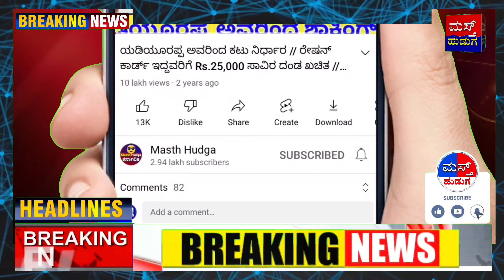ಕರ್ನಾಟಕದ ಎಲ್ಲರ ಸಾಲಮನ್ನಾ - ಅಧಿಕಾರಕ್ಕೆ ಬಂದರೆ ಸಾಲಮನ್ನಾ / ದೆಹಲಿ ಮುಖ್ಯಮಂತ್ರಿ ಅರವಿಂದ್ ಕೇಜ್ರಿವಾಲ್ ಘೋಷಣೆ!